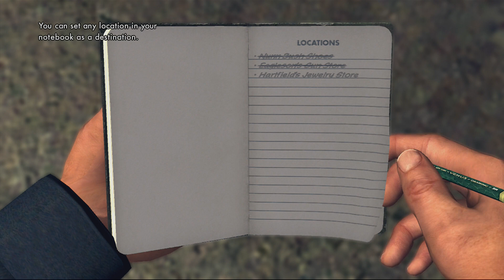10-Minute Gameplay - L.A. Noire (XBOX 360)